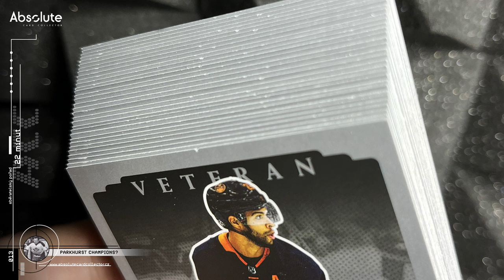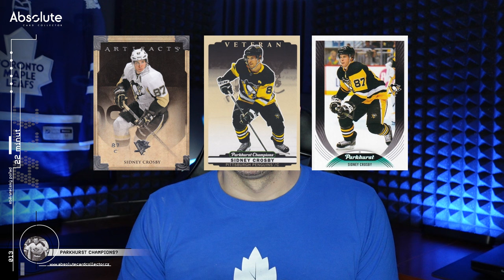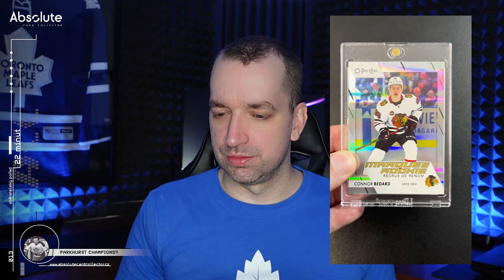22 minut: Parkhurst Champions bez legend? Kolik jsme vydělali na Bedardovi a dalších O-Pee-Chee?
V dalším díle oblíbeného sběratelského pořadu se podíváme na nové Parkhurst Champions 2022-23, které mě trochu zklamali. Nerad dávám negativní videa, ale tady stojí za to aspoň upozornit, že série není to, co jsme očekávali. Dále si řekneme, jak si finančně vedl náš case O-Pee-Chee a nakonec si představíme jednu malou novinku. To vše se mi dnes vešlo do 15 minut, tak snad název pořadu není matoucí :)

SOUTĚŽ O BOXY NA BŘEZEN + dárky od partnerů
Od tohoto roku ještě přitvrdíme! A hned první měsíc rozdáváme 2 boxy (Clear Cut 2022-23). Za tento měsíc navíc pro vás máme dárky i od partnerů  @sberatel_karet a  @topforcollectors  . Co udělat pro účast v soutěži?

Co je 22 minut?
Sběratelský pořad, kde zakladatel našeho webu Matěj Dubský sdílí své názory, poznatky a zkušenosti ze sběratelství a z vedení sběratelského projektu Absolute Card Collector.

Použitá hudba ve videu:

Intro:
Music from Uppbeat (free for Creators!)